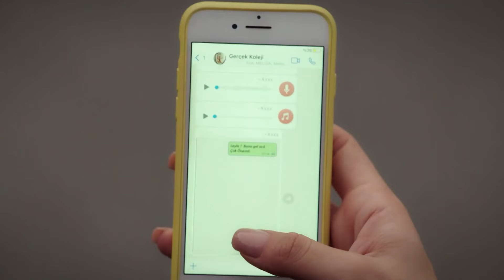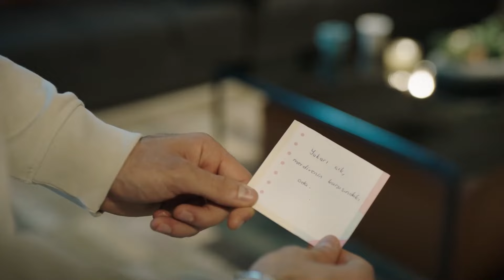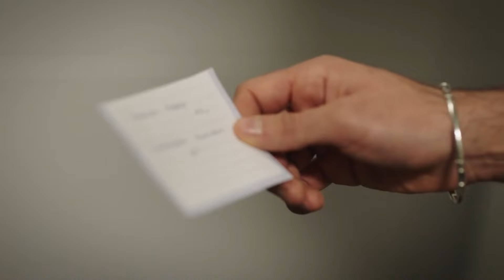La Confusión Del Reencuentro - Escúchame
La Confusión Del Reencuentro - CUBRIR LOS HECHOS CON MENTIRAS